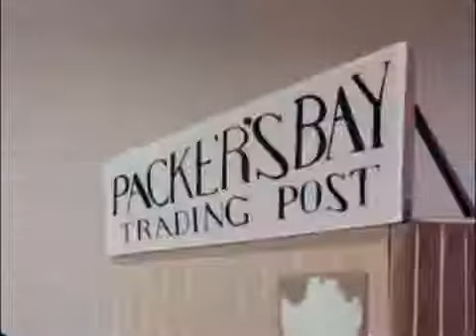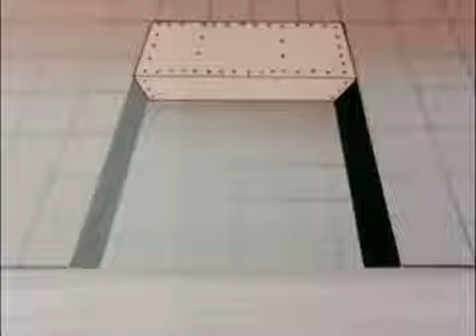King Kong cartoon #2